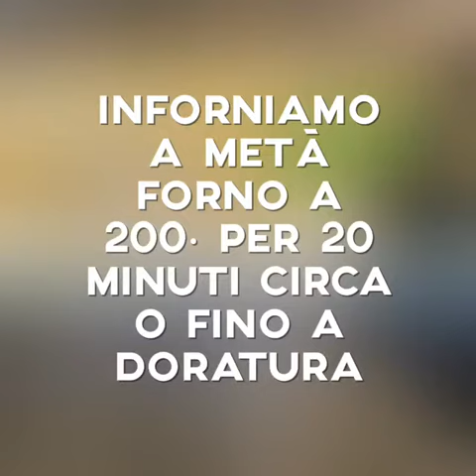Tortino rustico prosciutto cotto & fontina, veloce & gustosissimo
Con questo Tortino rustico prosciutto cotto & fontina farete un figurone‼️ Semplice, veloce e gustosissimo 😋 Avete ospiti all’improvviso per pranzo, cena o un aperitivo? E voilà, questo tortino fa per voi (anche senza ospiti😅)